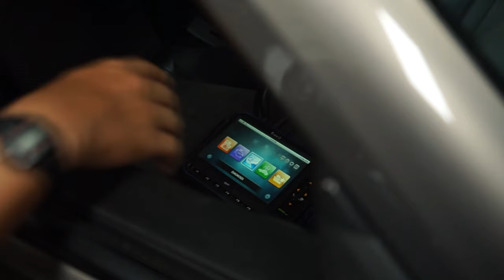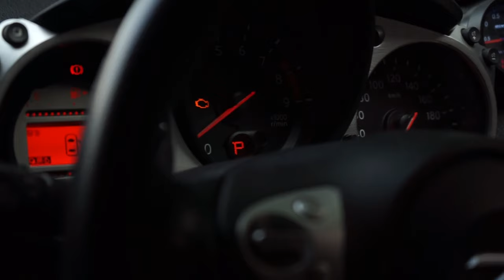NISSAN FAIRLADY 370Z JDM | MODIFIKASI DAN REKONTRUKSI BODY | REVIEW